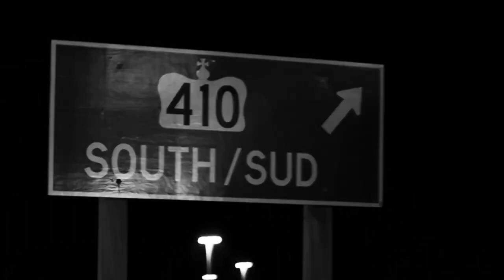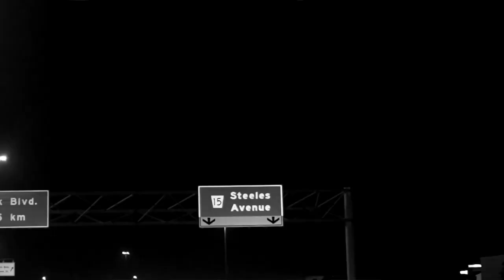410 - Sidhu Moose Wala (Official Video) Sunny Malton | New Punjabi Song | Latest Punjabi Songs 2024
410 - Sidhu Moose Wala (Official Video) Sunny Malton | New Punjabi Song | Latest Punjabi Songs 2024

410 - Sidhu Moose Wala (Official Video) Sunny Malton | New Punjabi Song | Latest Punjabi Songs 2024

410 sidhu moose wala
sidhu 410
sidhu moose wala 410
sunny malton